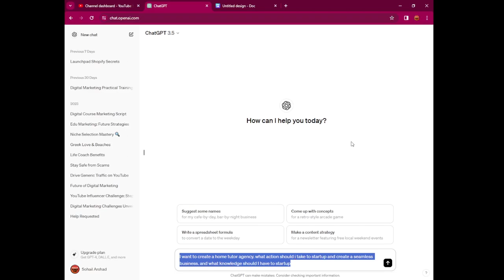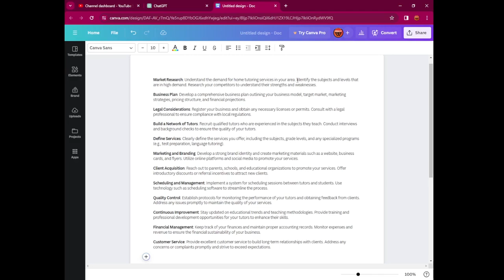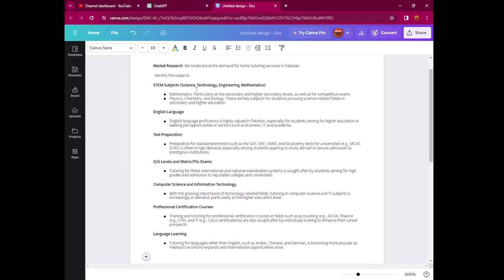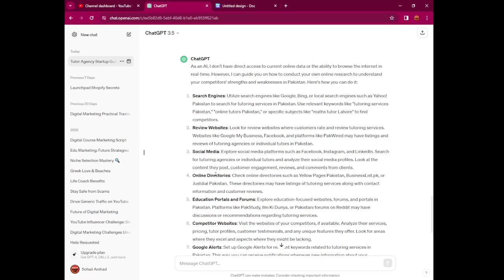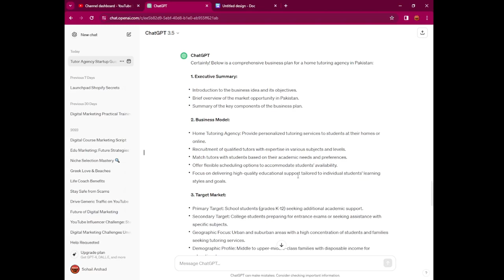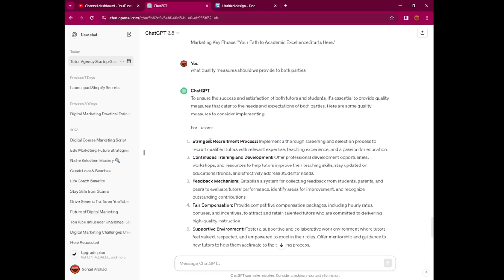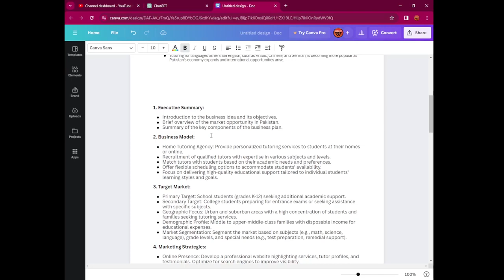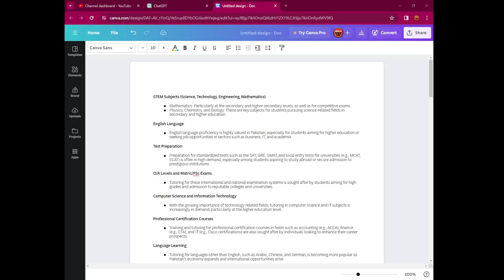Lecture 14 Digital marketing Training -SEO and ChatGpt part 3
Ready to launch your Shopify success story? Right Now !
No worries even if you are from a remote area where most of the payment channels and delivery methods are not working.
 Introducing "Shopify Launchpad" - your ultimate guide to kick start your online business and start earning within just 15 days!